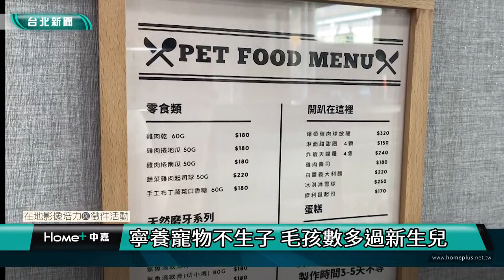台北｜公民｜寧養寵物不生子 毛孩數多過新生兒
(中嘉新聞 校園記者 賴沛菁、張嘉恩／台北採訪報導)

自助洗車不稀奇，你有看過自助洗狗嗎？隨著養寵物的人越來越多，寵物服務近幾年也越來越多元化、精緻化。寵物自助洗業者林宗憲表示，現代人願意花更多時間與金錢在毛小孩身上，想用更多方式去愛牠和牠相處，自助洗就是其中一種方式。

許多前來自助洗的飼主也表示，透過自己幫牠洗澡，不只更了解牠，感情也更進一步。由此可見，大多飼主把毛小孩視為家人。

然而各種新式寵物服務的出現，以及寵物商機的快速成長，意味著毛小孩滿天下的時代來臨；走在街上，娃娃車裡裝的並非嬰兒，而是飼主們的愛犬，各式寵物服務店家林立，飼養寵物已是大家習以為常的事。

根據寵物資訊管理登記網統計，台灣貓狗新增登記數量在2018年已經正式超越新生兒數量，2022年截至9月30日，台灣寵物新增數量已經來到18萬0491隻，然而據內政部統計，新生兒的數量僅有10萬2218人，顯示年輕人寧願養寵物也不願生子。

寵物訓練師吳善禾表示，台灣早期社會養狗多為功能型，為了看家、趕猴子、抓老鼠等，加上民眾普遍經濟能力只夠求自身溫飽，所以沒有多餘心力給狗太好的待遇。但現代這些需求已不需要寵物去完成，且養小孩的經濟壓力過大導致許多人不願意生小孩，但人還是會有照顧別的生命的需求，這個需求就從原本的小孩身上轉移到寵物身上。

如今台灣的毛小孩數量增加的比人還快，更多人選擇養寵物不生育，但逐漸惡化的生育率問題，長久下去或許將演變為更大的國安危機。